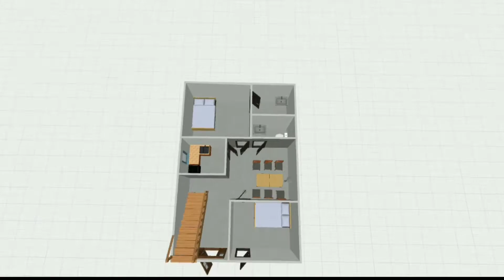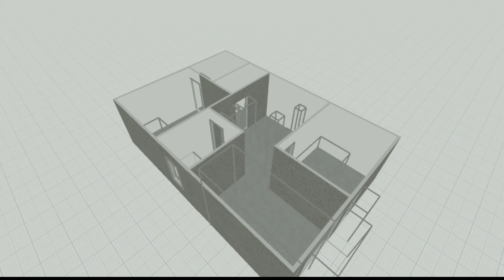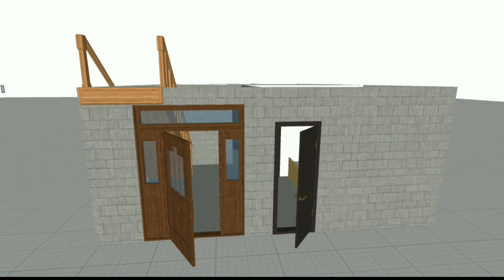20×30 का घर का नक्शा | best home plan | 3d home plan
1डिसमिल मे घर का नक्शा | 1dismil home plan | 1 dismil home design | 22×22 | new home plan
,123d design,3d,3d bubbles desig
#20×30_home_design #20×30_New_home_design